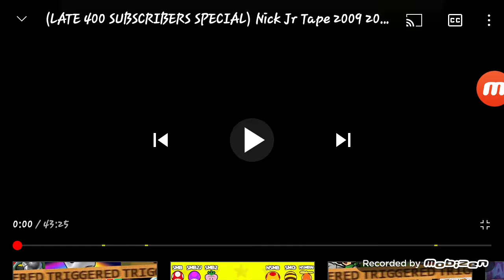Zee Races To The Finish Line! (This Video Is For You Nostalgic Nick Jr Fans Out There!)